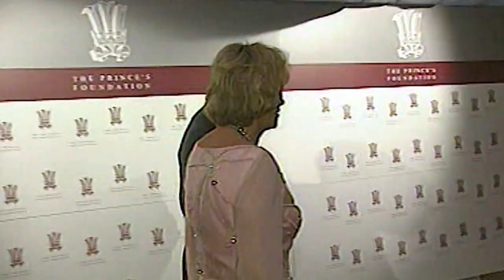Queen Camilla: Defiant (Official Trailer)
Out Now!

Her Majesty, Queen Camilla has faced a journey unparalleled in British history. From being the much-maligned ‘other woman’, caught in the heat of scandal, to a loved and accepted Queen consort. Over the years, Camilla has faced a savage attack from the tabloids as the world sided with Diana, Princess of Wales, in a troublesome series of media exposés. But against all odds, she finally emerged as the wife, companion and Queen to King Charles III. Charles declared that Camilla was a non-negotiable part of his life. So, against the advice and approval of the royal courtiers, they began the relationship that, in time, the world would come to accept. Camilla’s attitude has remained steadfast towards her husband and the life and responsibilities of her role as Duchess and, later, Queen.